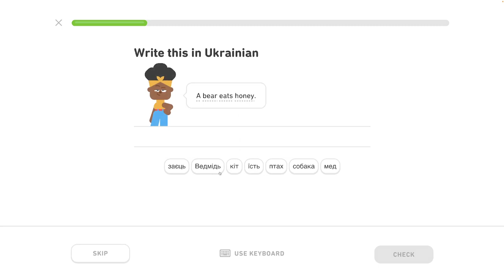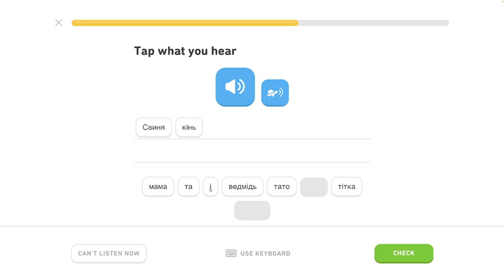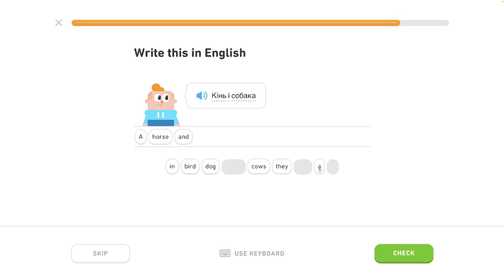🇺🇦 Zvieratá - level 1/6 - lekcia 1/2 - Ukrajinsky s Yetim